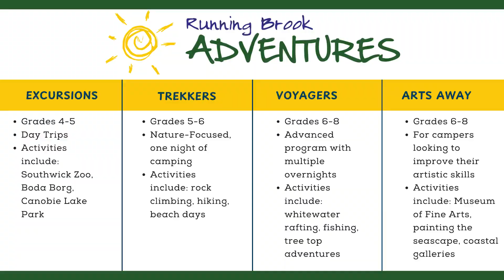Running Brook Adventures Overview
Running Brook Adventures offers exciting day trips and camping experiences for youth who have completed grades 4 through 8.  Adventures include on and off-campus activities throughout New England and other Northeastern states.

We invite you to step outside and join us for an unforgettable Adventures experience this summer!

Visit runningbrook.org to learn more. Located in Waltham, MA on the Chapel Hill-Chauncy Hall School Campus.